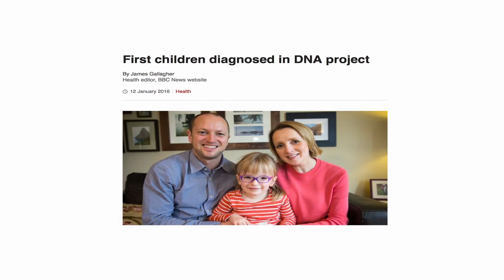Cancer Treatment Plan in 24 Hours | Intel Business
After a cancer diagnosis, patients often face painful weeks of waiting for a treatment plan. By 2020, Intel envisions this happening in 24 hours -- All in One Day. In this video, hear voices from around the world talk about the possibilities of going from diagnosis to gene sequence to care plan in just one day and the impact it will have on patients and outcomes.

Find out more information and read the latest blog posts on bio IT in the Intel Health and Life Sciences Community